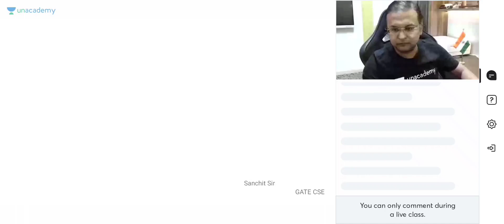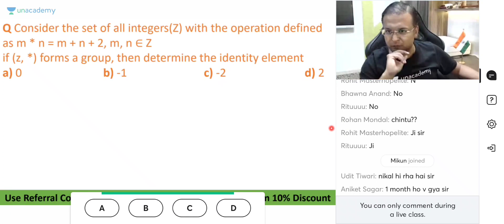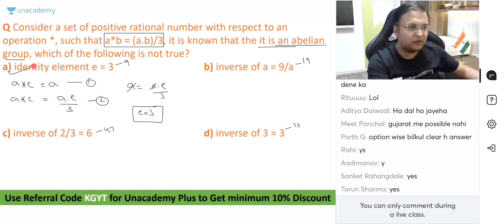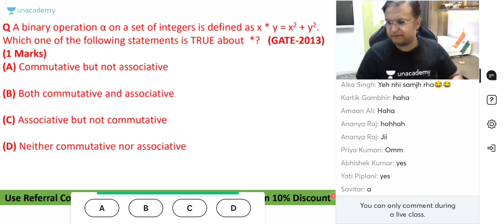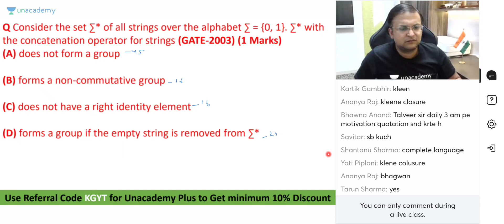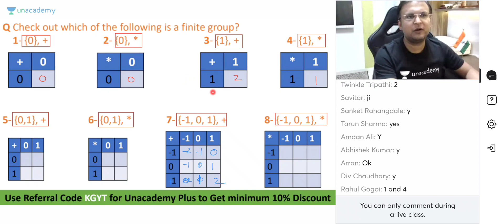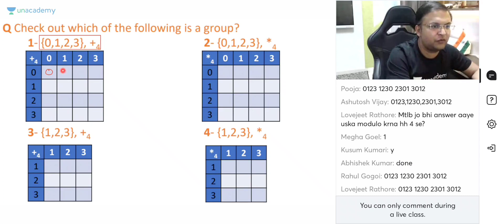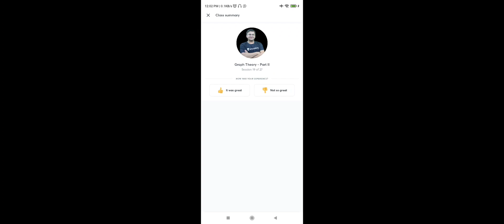Class 19 DM0